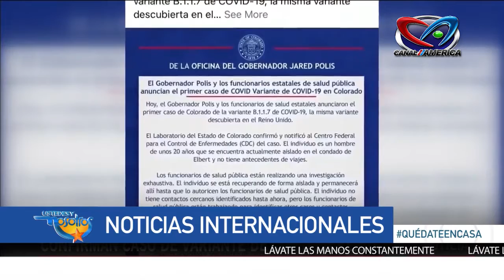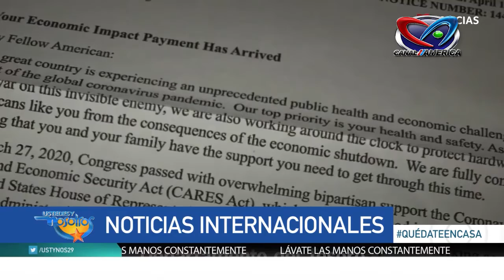Se registra primer paciente con nueva cepa de covid 19 en Estados Unidos